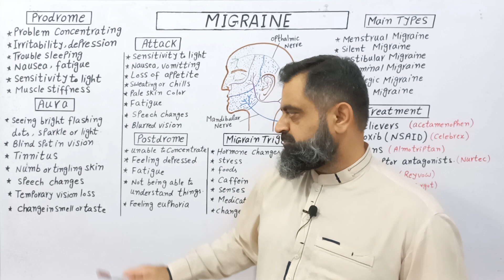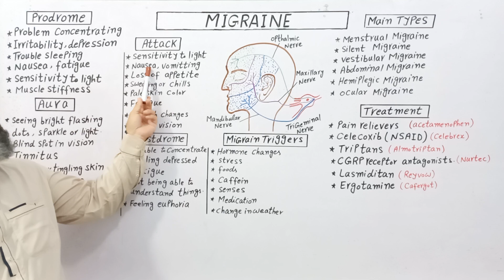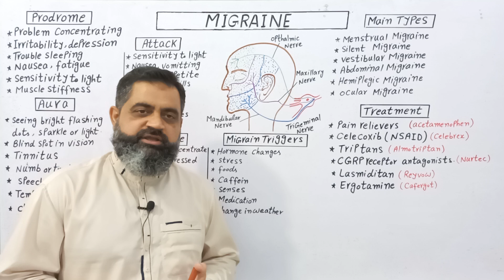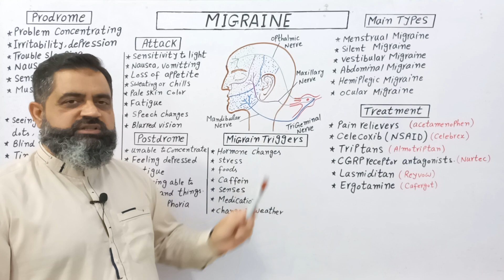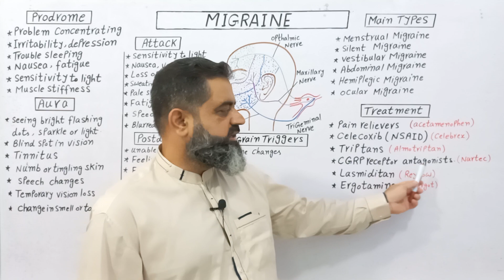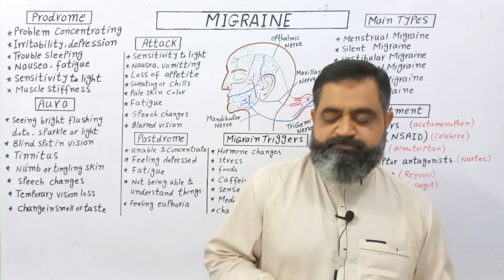Migraine Urdu/Hindi medium @prof.masoodfuzail migraine headache typesofmigrain درد شقیقہ #